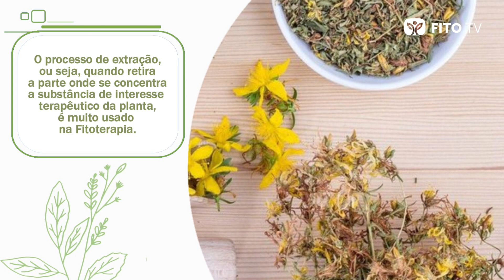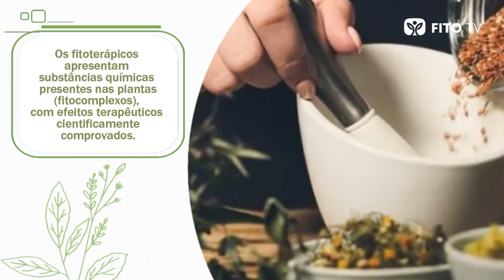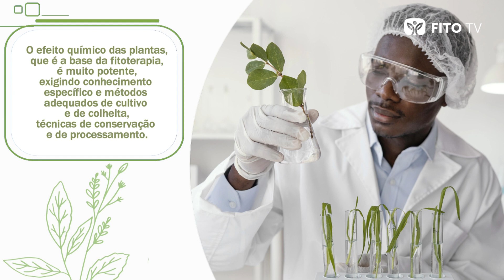O que são os fitoterápicos?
Os fitoterápicos são obtidos através das plantas medicinais com várias e apresentam finalidades benéficas a saúde. Entenda neste vídeo como eles são definidos.

Este canal é um oferecimento da Herbarium, indústria farmacêutica líder e referência em Fitoterapia no Brasil.